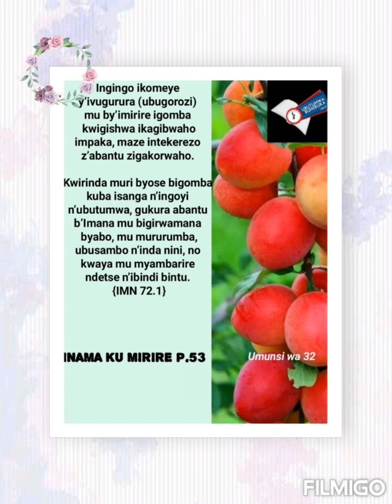INAMA KU MIRIRE 31, By BYIRINGIRO Pacifique